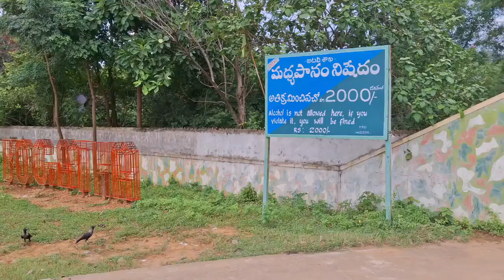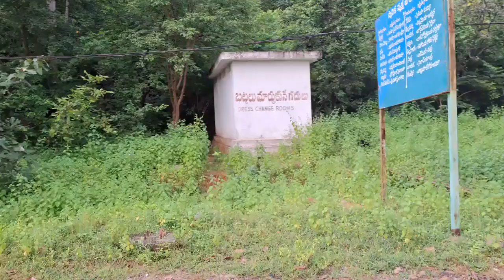Bogatha waterfall | famous water fall in Telangana | Telugu vlogs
bogatha waterfall బోగత జలపాతం ములుగు, వాజేడు మండలంలోని బోగత గ్రామంలో ఉన్న జలపాతం.దట్టమైన పచ్చని అడవుల మధ్య, కొండకోనల నుంచి హోరెత్తే నీటి హోయలతో నిండిన జలపాతం ఇది.. వాజేడు మండలం కేంద్రానికి ఐదు కిలోమీటర్లు దూరంలో, చత్తీస్‌గఢ్ రాష్ట్ర సరిహద్దుకు 20 కి.మీ. దూరంలో ఉంది ఈ బోగత జలపాతం
Bogatha[1] Waterfall is a waterfall located on the Cheekupally stream, Wazeedu Mandal, Mulugu district, Telangana.[2] [3] It is located 120 kilometers (75 mi) from Bhadrachalam, 90 kilometers (56 mi) from Mulugu and 140 kilometers (87 mi) from Warangal. The newly constructed Eturnagaram bridge on National Highway 163 reduced the travelling distance to Hyderabad from 440 kilometers (270 mi) to 329 kilometers (204 mi).
Of the waterfalls in Mulugu District, Telangana state, it is the second largest waterfall in the Telangana region